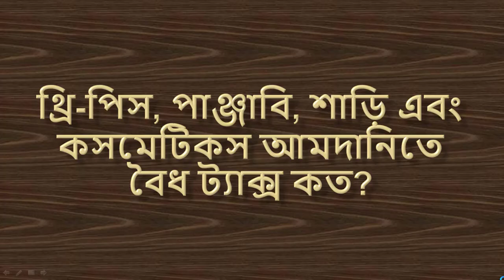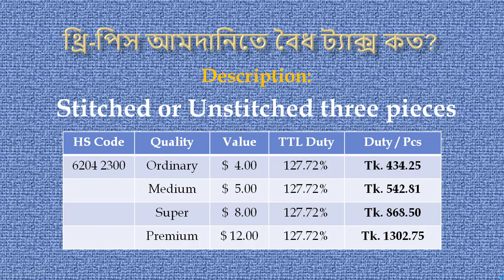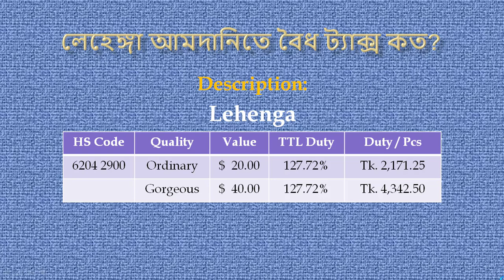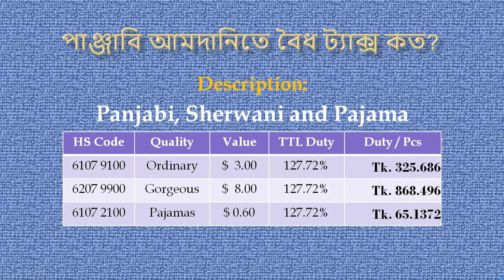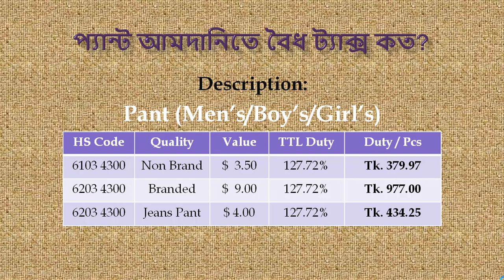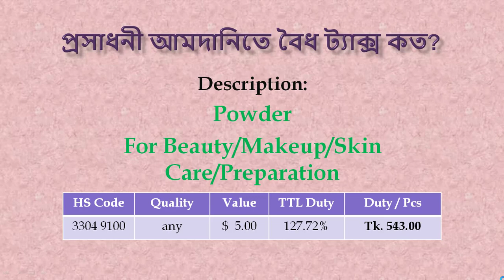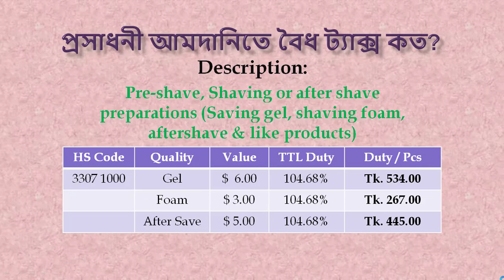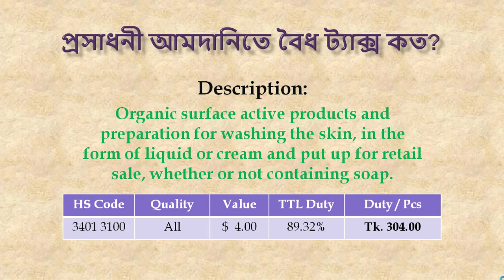বৈধভাবে প্রসাধনী, থ্রি পিস, শাড়ি আমদানিতে কত খরচ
আপনারা যারা থ্রি পিস, লেহেঙ্গা, পাঞ্জাবি, শার্ট, কসমেটিক্স, বা প্রসাধনী নিয়ে ব্যবসা করতে আগ্রহী তাদের জন্য ভিডিওটি খুবই গুরুত্বপূর্ণ। শুরু থেকে শেষ পর্যন্ত দেখল আপনারা সবাই উপকৃত হবেন।
ভিডিওটিতে থ্রি পিস এর ডিউটি, শাড়ির ডিউটি, লেহেঙ্গা ডিউটি, পাঞ্জাবি শেরওয়ানি এর সবকিছুর আমদানি শুল্ক কত হবে এবং আনুষঙ্গিক খরচ কেমন আসবে সে ব্যাপারে ধারণা দেওয়া হয়েছে।
ইন্ডিয়া থেকে যারা এসব পণ্য আমদানি করে ব্যবসা করতে চায় তাদের অবশ্যই ভিডিওটি দেখা উচিত।
ভারতের থ্রি পিস, ভারতের শাড়ি, ভারতীয় প্রসাধনী, এসব পণ্যের কাস্টমস ডিউটি সংক্রান্ত আলোচনা রয়েছে ভিডিওটিতে।
এই চ্যানেলের কিছু ভিডিওর লিংক এখানে দেওয়া হল। আপনাদের প্রয়োজন হলে দেখতে পারেন।

Welcome to Impex_International
We are customs cnf agent & International freight forwarder in Bangladesh.
We want to to support and provide our service for every exporter, importer, supplier, buying house local representative, local partner of foreign company, investors & buyers.

Our office address:
Impex International
154 Motijheel C/A Dhaka-1000